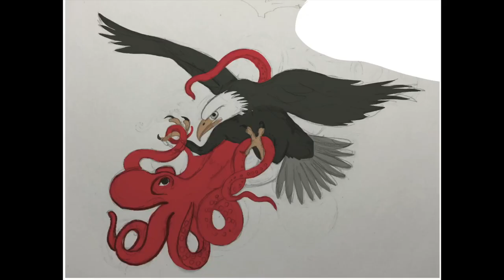Eagle vs. Octopus iPad Pro Procreate 5 Time-lapse Digital Illustration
This illustration was inspired by the recent news story about an octopus that tried to drown an eagle. You can see the entire process from the initial pencil sketch to the final illustration, made on iPad Pro with Procreate 5.

This piece went through a lot of edits, resizing and redrawing. If you are starting out with Procreate and digital painting,  you can see how things can be edited and reworked until you have a successful piece you're happy with!